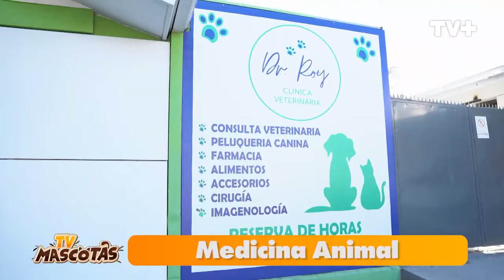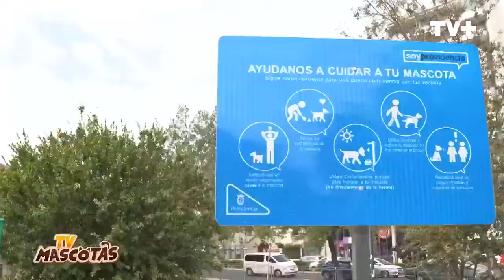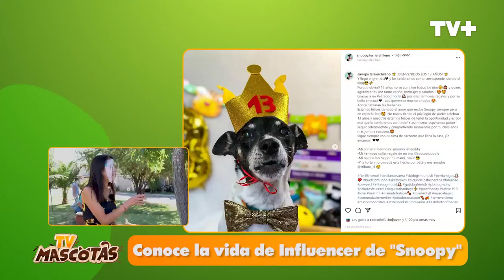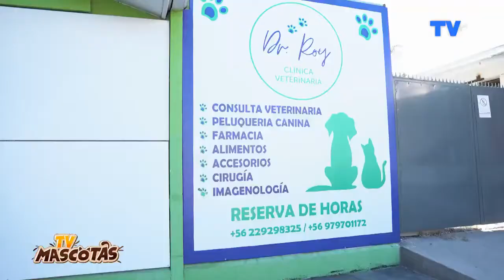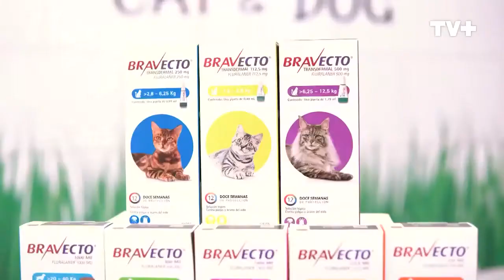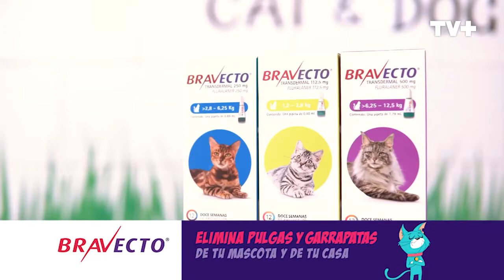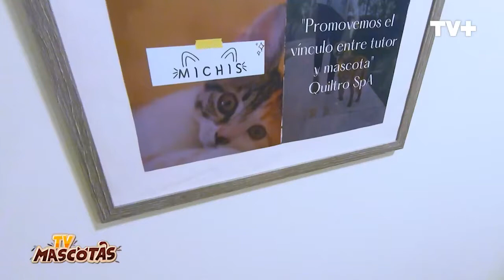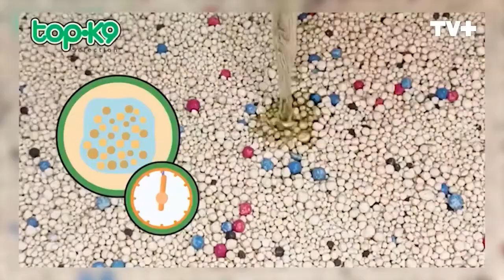TV Mascotas | Capítulo 2 | 27 de marzo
Además Doctor Roy, explicó los cuidados que debemos tener con las mascotas durante el otoño.